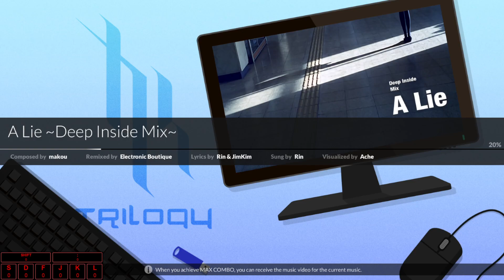[DJMAX RESPECT V] A Lie ~Deep Inside Mix~ (5B MAXIMUM 11) - TRILOGY [~2024-05-29]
Category | TRILOGY
BGM | A Lie ~Deep Inside Mix~
Composer | makou
Remix | Electronic Boutique
Lyrics | Rin, JimKim
Vocal | Rin
BGA | Ache